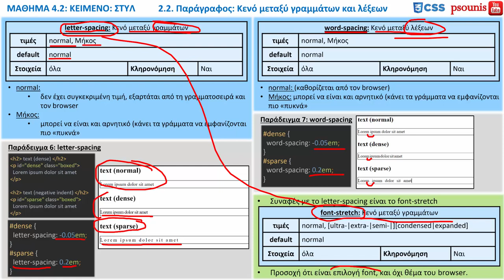CSS - ΜΑΘΗΜΑ 4.2 - ΚΕΙΜΕΝΟ: ΣΤΥΛ - ΜΕΡΟΣ 3 ΑΠΟ 6 - Κενό Μεταξύ Γραμμάτων και Λέξεων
ΠΕΡΙΕΧΟΜΕΝΑ ΒΙΝΤΕΟ:
2. Μορφοποίηση παραγράφου
2.2. Κενό Μεταξύ Γραμμάτων και Λέξεων
ΠΕΡΙΕΧΟΜΕΝΑ ΜΑΘΗΜΑΤΟΣ:
1. Βασική Μορφοποίηση (έντονα, πλάγια,..)
2. Μορφοποίηση παραγράφου
2.1. Ύψος και εσοχή γραμμής, στοίχιση παραγράφου
2.2. Κενό Μεταξύ Γραμμάτων και Λέξεων
3. Συντομογραφία font
4. Σκιές και Χρώμα
5. Διακοσμητικές Γραμμές Κειμένου (υπογραμμίσεις κ.α.)